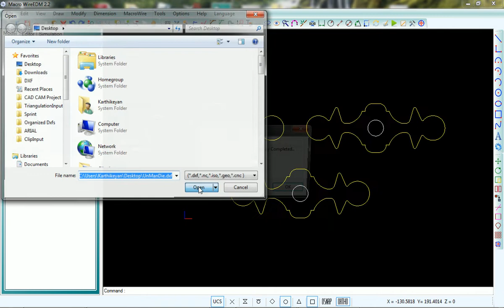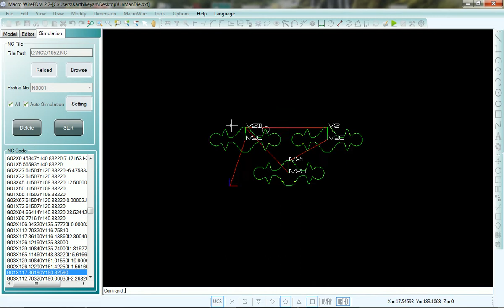UnManOperation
We Help Our Visitors Reach Their Health, Fitness And Appearance Goals Through Information, Motivation, And Supplementation